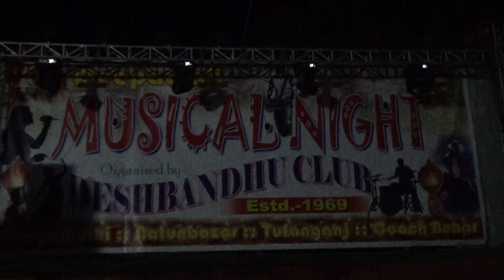এক বোতল পিলা বোতল নেশা চড়াবো - MaaTu TV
WELLCOME to MaaTuTV   |   মাটু টিভি তে স্বাগতম
Song: Pardesiya Yeh Sach Hai Piya
Stage: Deshbandhu Club, Ghogarkuthi (Kali Puja 2018)
Venue: Natunbazar, Ghogarkuthi, Tufanganj, Coochbehar, West Bengal
Genres: Hindi Song, Hindi Movie Song, Bollywood Movie Song, Indian Song
Popular in: India, Pakistan, Bangladesh, Sri Lanka, Nepal, Bhutan, Whole Asia
গান: এক বোতল পিলা বোতল নেশা চড়াবো - MaaTu TV
শিল্পী: অজানা (কেউ যদি শিল্পীর নাম জানেন তবে নিচে কমেন্ট করুন)
অনুষ্ঠান মঞ্চ: দেশবন্ধু ক্লাব, ঘোগারকুঠি (কালী পূজা 2018)
অনুষ্ঠানস্থল: নতুন বাজার, ঘোগারকুঠি, তুফানগঞ্জ, কোচবিহার, পশ্চিমবঙ্গ
ধরন: হিন্দি গান, বলিউড গান, হিন্দি সিনেমা, ভারতীয় গান
জনপ্রিয়: ভারত, পাকিস্তান, বাংলাদেশ, শ্রীলঙ্কা, নেপাল, ভুটান, গোটা এশিয়া

                       MAKE EVERY DAY ENJOYABLE FOR YOURSELF AND YOUR SURROUNDS